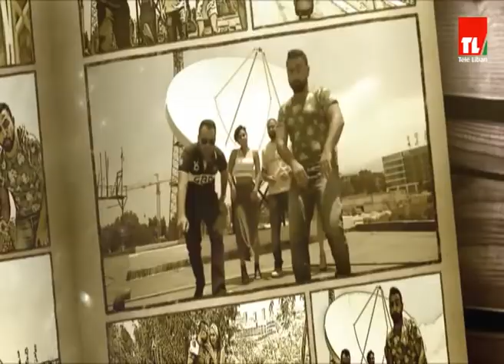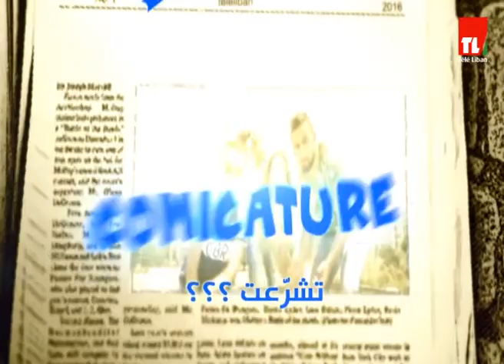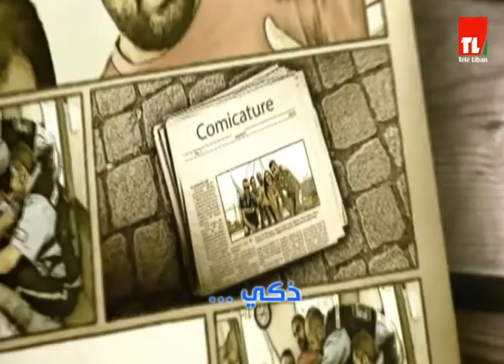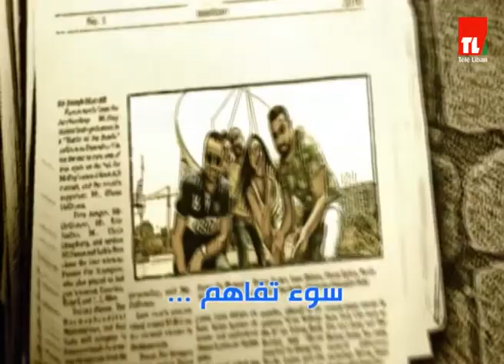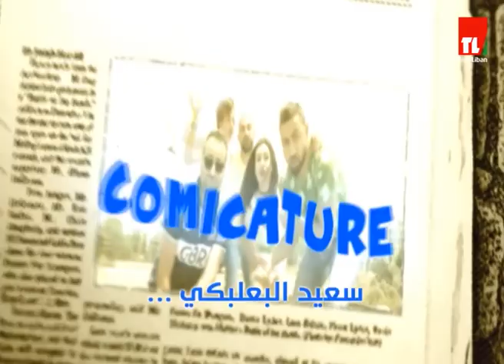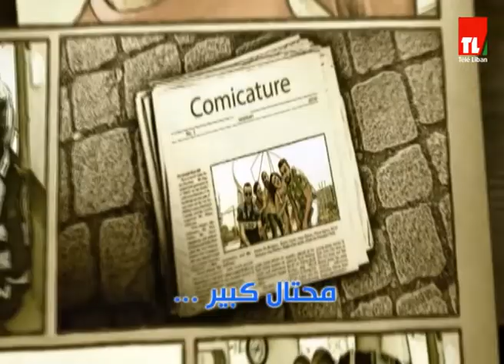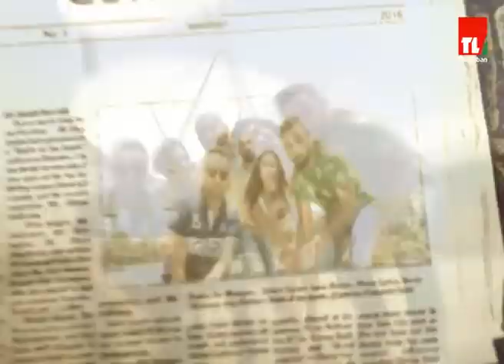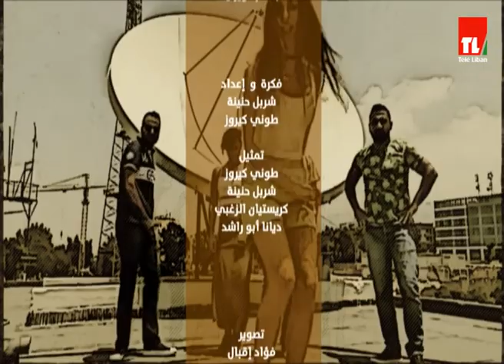Comicature - Episode 124